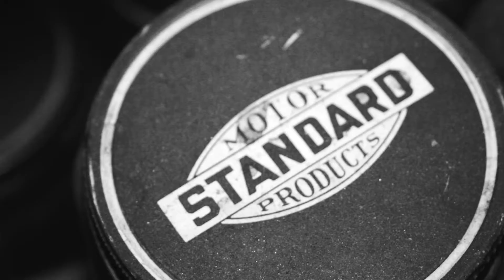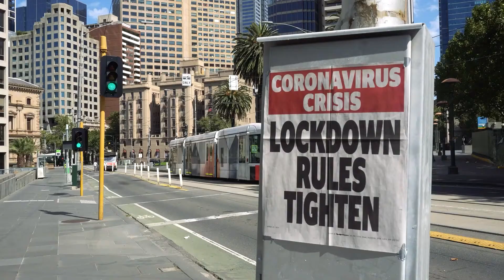Standard Motor Products & NPW: 2021 AASA Channel Excellence Award Finalist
A recent collaboration between Standard Motor Products (SMP) and National Performance Warehouse Companies (NPW) that developed a solution to resolve inventory complications across a nationwide supply chain during a pandemic, was awarded the 2021 Automotive Aftermarket Suppliers Association (AASA) Channel Excellence Award presented by Epicor Software. Eric Sills, President and CEO, SMP, and Chris Pacey, Executive Vice President & COO, NPW, accepted the award in a virtual ceremony at the 2021 AASA Vision Conference.